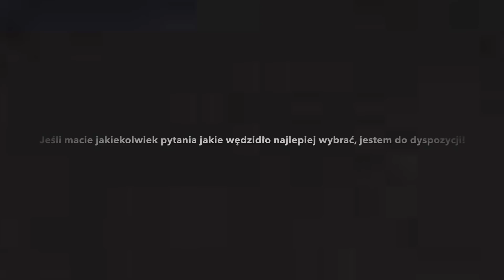JAKIE WĘDZIDŁO JEST NAJLEPSZE DLA MOJEGO KONIA?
Testy wędzideł! Szwedzka marka Fager wprowadziła zupełnie nowe- innowacyjne wędzidła na rynek jeździecki! Zobaczcie jakie są moje wrażenia po pierwszych testach produktów! Dajcie łapkę w górę i dajcie znać w komentarzach Wasze odczucia i czy podobają Wam się produkty marki FAGER! 😊 Buziaki, Dalia ❤️